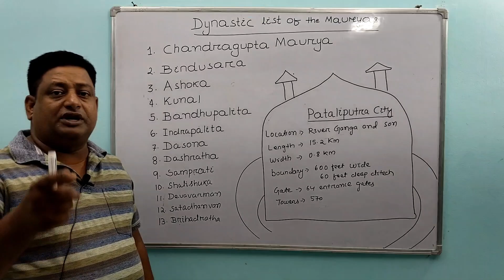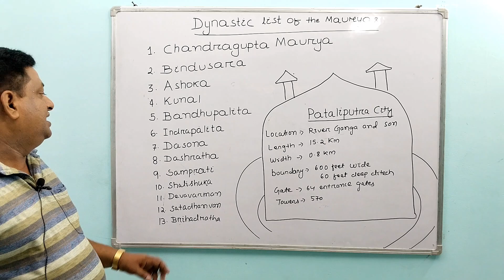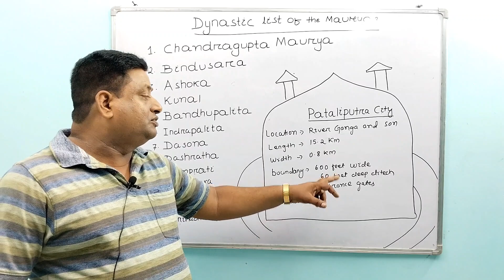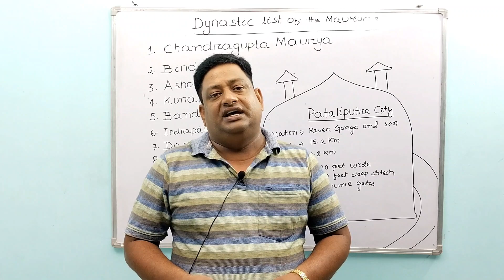Mauryan Age: (Part-1)Chronological order of the Mauryas#pathyeducation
Chronological order of the Mauryas